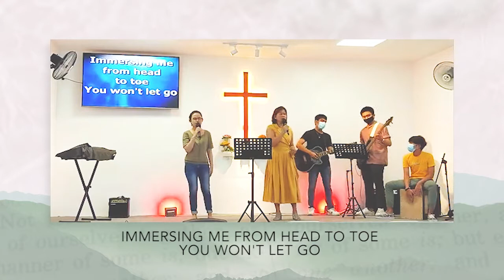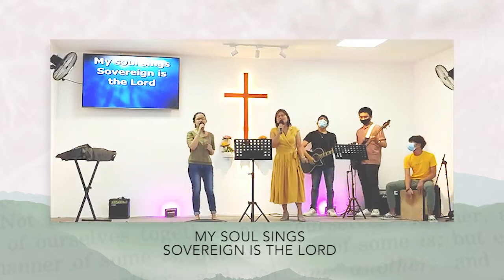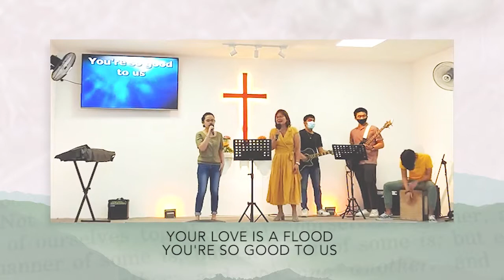Sunday Praise and Worship: Turn it up, Jesus is Your Name (Oct. 4, 2020)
13th Anniversary Month
Thy Word
Turn it up
Jesus is Your Name